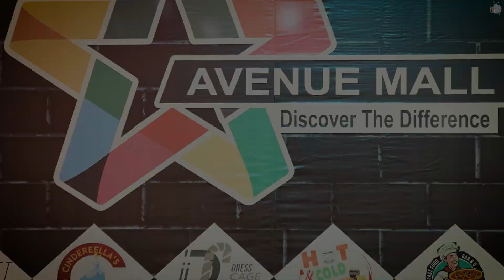Girl Holding Stranger's Hands On Escalator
Me & my friend decided to hold people's hands on escalator and checkout their reactions so, watch the video till the end because we got some amazing reactions.

Mall's Address: Avenue Mall, Main Ghazi Rd, P block DHA, Lahore Pakistan, 54810